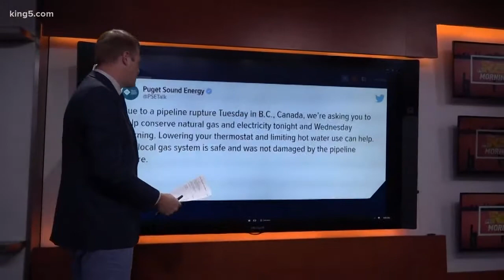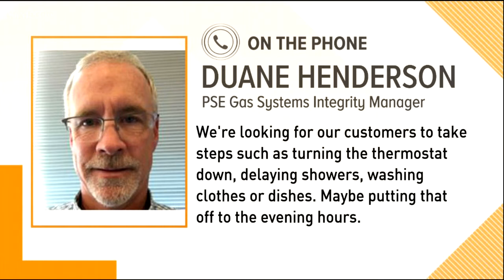PSE urges customers to use less gas after pipeline rupture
2/3 of the gas that comes into the Puget Sound region is cut off this morning.